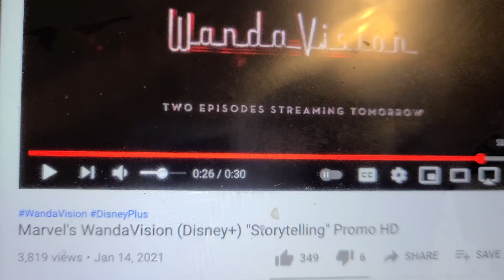MARVELS WANDAVISION STORY TELLING SCENE